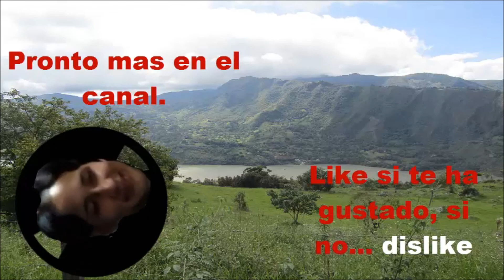!Pronto!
Hey! ¿Que Tal? ¿Como estan?

Lamentamos haber parecido muertos, per aqui seguimos, y este es un coming soon de lo que se viene para este mes :3
espero les haya gustado y revienten el boton de like, y tengan una muy pero que muy buena tarde/noche o mañana depende de la hora que esten viendo el video!

Este canal esta básicamente para divertirlos a todos a la vez que nos divertimos haciendo vídeos.